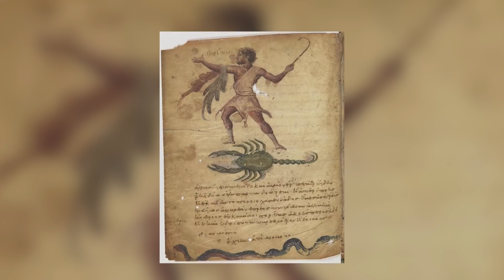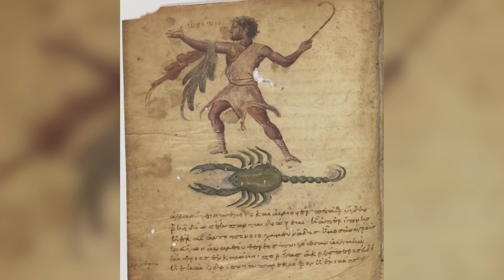Allez Savoir - La Nasa et la Mythologie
Aujourd'hui nous allons faire le rapprochement entre certains programmes habité de la Nasa et la mythologie. Mercury, Gemini, Apollo et maintenant, nous avons mêmes Artémis.

Quelques Sources :
▪ Les mythes grec de Robert Graves
▪ Bibliothèque d'Apollodore l'Athénien
▪ Dictionnaire de la mythologie grecque et romaine de Pierre Grimal

Crédits :
▪ Nasa pour beaucoup d'images.
▪ Léto et ses deux enfants - Ad Meskens.

Merci à vous de me suivre.
N’hésitez pas à lâcher les pouces bleus si cela vous a plu ou les pouces rouges dans le cas contraire.
En cas de pouces rouges, dites en commentaire le pourquoi du comment !

Yocata